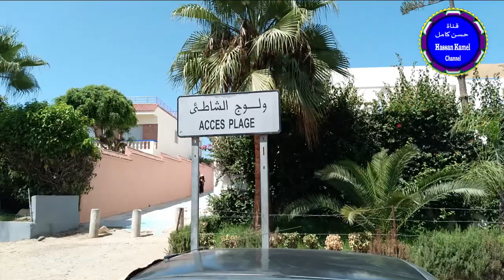شاطئ الصخيرات المغرب Skhirat Beach Morocco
تعرفوا على شاطئ الصخيرات ضواحي الرباط بالمملكة المغربية
Skhirat Beach moroccoo